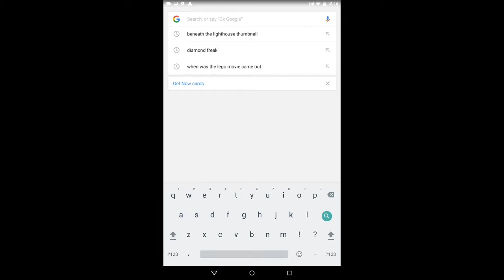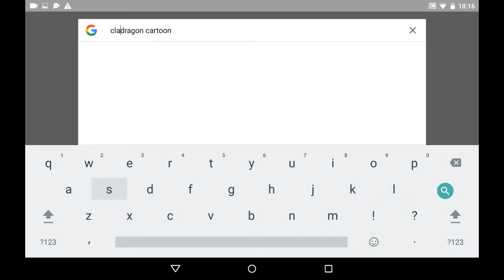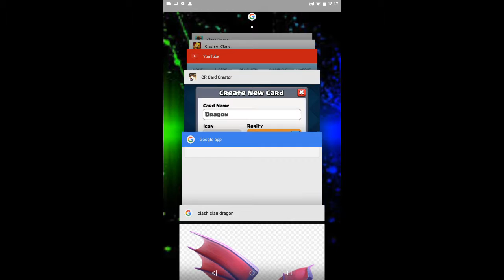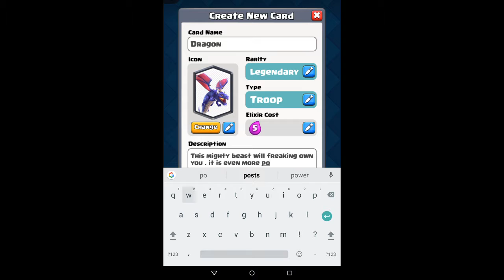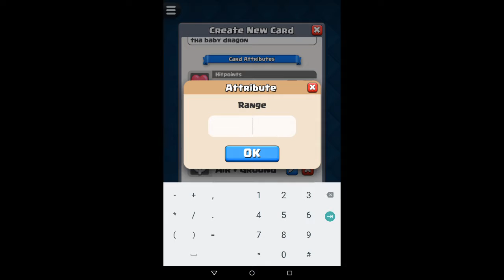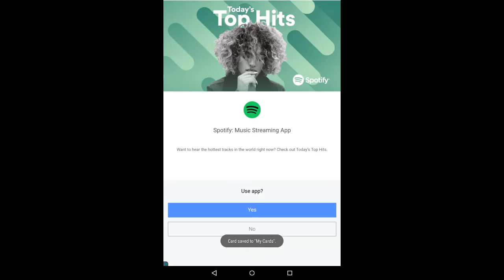More Card Creator